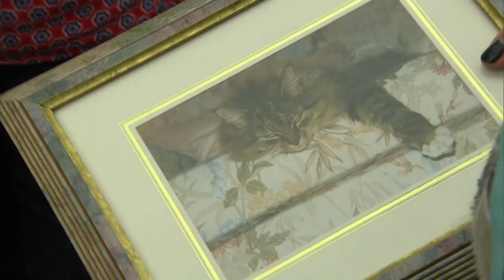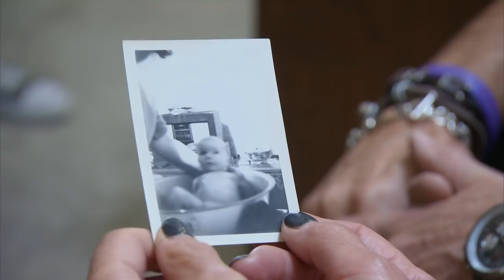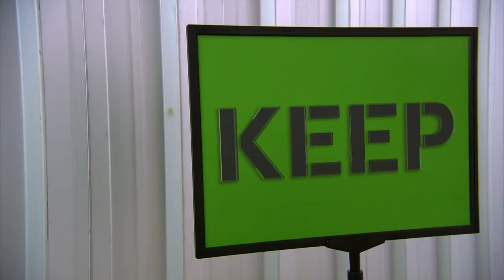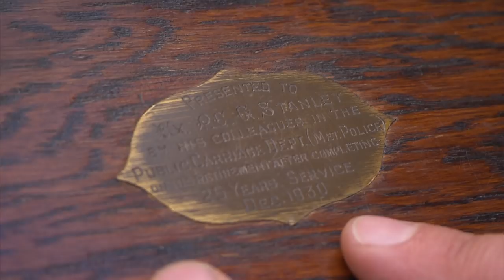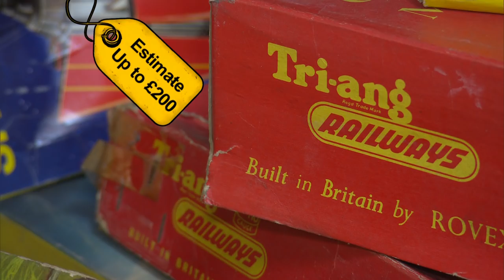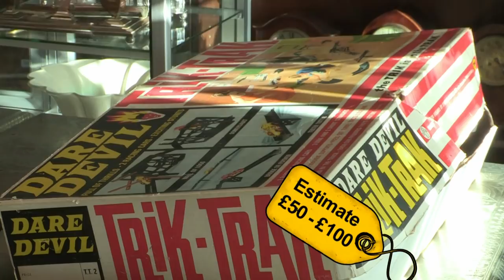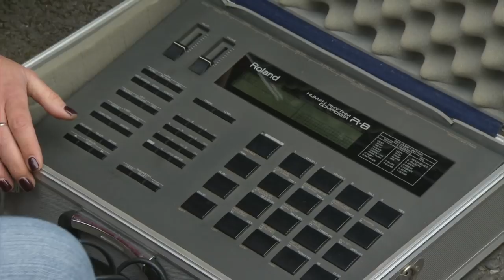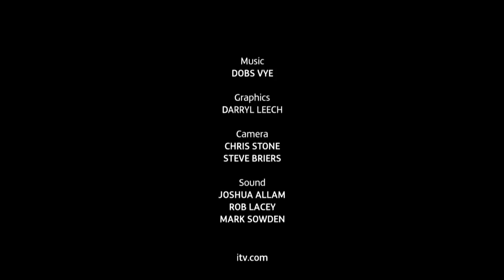They Spend £10,000 on Storage Units | Storage Hoarders | Only Human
in today's show, we meet the boys and uncover childhood memories, get instrumental with the clearout, while hoping to hit the high notes at auction.

Self-storage is big business and can help us create space in our over-crowded home. But, some have taken their storage hoarding too far, clinging on to things they never see or use, and it’s costing them a fortune

Content licensed from TwoFour to Little Dot Studios.